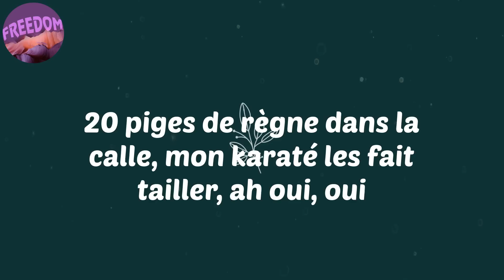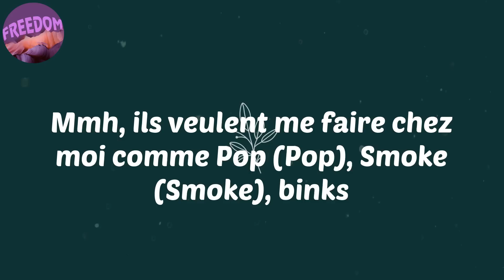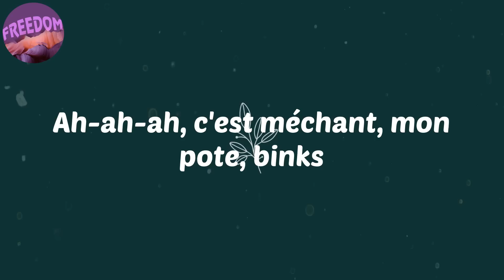(Lyrics) N.I - Niska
Lyrics:
Ah, quelle life, bébé, quelle life
Paris-Bali, j'suis en first class
No-no-noxious
Eh, binks, binks, binks
Quelle life, bébé, quelle life
Comme Weezy-Weezy, Drake et Birdman
Le goudron a baisé les Air Max
Ouais, ouais, le monde est méchant
Ouais, ouais, ouais, ouais, vraiment trop méchant
J'peux pas faire comme si j'avais pas gé-chan
J'ai yombé Paris, j'dors plus sur les Champs
Hey, que des flockos, des fils de pute qui jouent les durs
20 piges de règne dans la calle, mon karaté les fait tailler, ah oui, oui
On les a cognés, on a tiré l'alarme, on a fait flipper les daronnes
Et eux, c'est des garantes et dehors, c'est Koh-Lanta (oh)
Et comme dehors, c'est Koh-Lanta
J'ai ma guitare et mon couteau
Elle est bonne (oh), vraiment bonne (oh)
J'décapote (oh) et j'me la raconte (oh-oh)
Grr, ouais, ouais, dehors, c'est chaud, tu connais
Mmh, ils veulent me faire chez moi comme Pop (Pop), Smoke (Smoke), binks
J'suis sorti du binks, diplômé, ah-ah-ah-ah (oh)
Les rues d'la ville sont pleines de, de shlags
Je les sert (ah ouais), j'me fais péter mardi
Y a trop d'flockos qui parlent (ah-ah)
Ils connaissent plus les règles (ah-ah)
Ils pensent que tout est permis, ça va les amender (sale)
La rue, c'est pour de vrai (c'est vrai)
Y a des choses qu'on dit pas
Demande aux autres comment on a fait les bails?
Combien d'négros que j'ai coupé? (Hey)
Après la fête, on attendait les bougs (hey)
Personne est venu pour zouker (hey)
J'me repose sur un gros cul, jamais sur mes acquis
Le pochton est garni, le client est conquis
De la neige et des coups d'crosse comme si j'faisais du hockey
C'est pas la CAF qui m'donne à graille
J'suis resté un putain d'délinquant
J'arrive dans l'système, by-by-bye
Je recompte mon cash et je danse
N.I, c'est vénère, chiens de la casse
On a fini millionnaires (ah-ah)
J'suis sorti du binks, diplômé, ah-ah-ah-ah
Ils connaissent plus les règles
Ouais, ouais, ouais, ouais
Ils pensent que tout est permis
J'ai yombé Paris, ça va les amender
Ouais, ouais, ouais, ouais, vraiment trop méchant (ha-ha)
La rue, c'est pour de vrai
Y a des choses qu'on dit as-p
Ah-ah-ah, c'est méchant, mon pote, binks

afro
afro music
afrobeat
Niska
N.I
Lyrics Niska